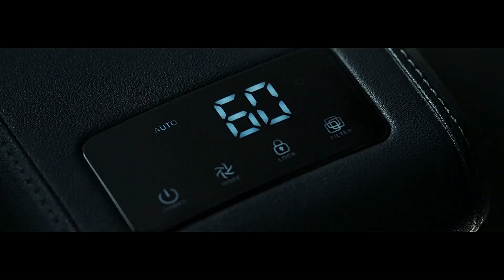All New 2020 CRETA - The Ultimate SUV | ALL TVC | Premium SUV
2020 Hyundai Creta Indian Television Ads All-in-one